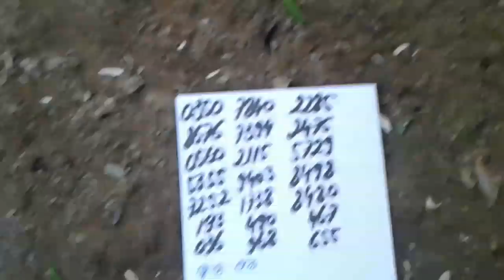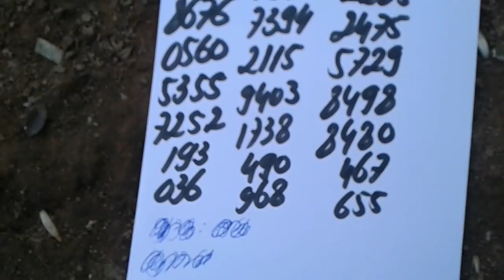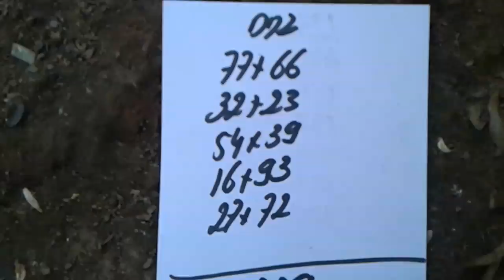PALPITES PARA A FEDERAL E CORUJA DO DIA 07/10/2017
TAÍ OS PALPITES DE REFORÇO PARA A FEDERAL E CORUJA DO DIA 07/10/2017...BOA SORTE A TODOS...
OLÁ MEUS PARCEIROS E MINHAS PARCEIRAS...SE VOCE GOSTA DE JOGOS,CONFIRA AÍ NESTE LINK ABAIXO AS MELHORES MODALIDADES DE JOGOS DO BRASIL.